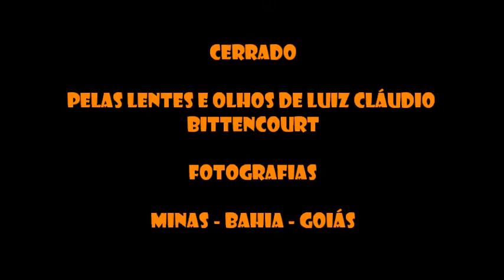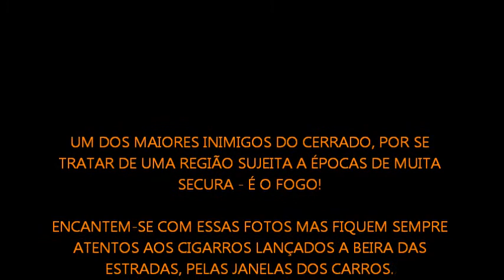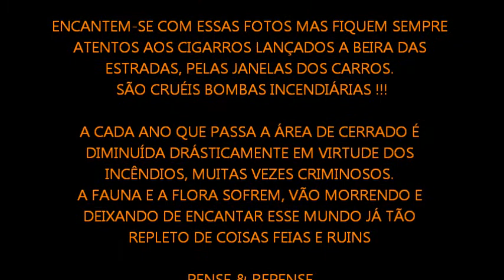CERRADO - UM GARIMPO DE FORMAS E CORES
ESSAS SÃO FOTOS QUE ANDEI FAZENDO PELOS CERRADOS DE MINAS, BAHIA E GOIÁS. UMA VARIEDADE ESPETACULAR DE FORMAS E CORES. EM GOIÁS ENCONTREI UMA DAS MAIS PERFUMADAS FLORES - POSSUI GOTÍCULAS DE UM ÓLEO PERFUMADO NAS PÉTALAS. A MAIOR PARTE DESTE TRABALHO FOI FEITO NO PARQUE CERRADO DE CALDAS NOVAS (GO) - UM PARQUE E TANTO ! UM LUGAR QUE VOLTAREI SEMPRE !